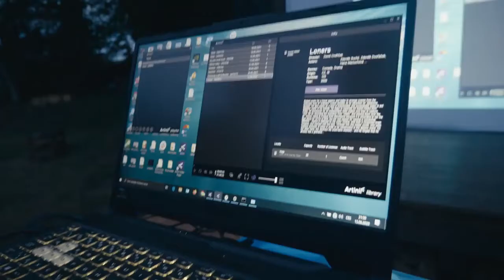Letní kino - promítání Samotáři - 13.6.2020 ve Sloupu v Čechách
Chata pod hradem ve Sloupu v Čechách, letní kino 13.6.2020